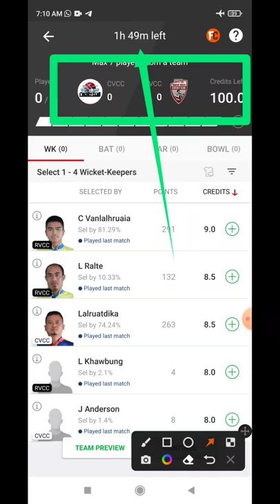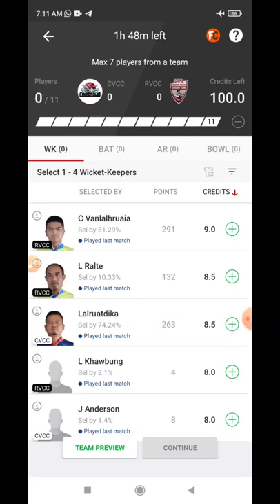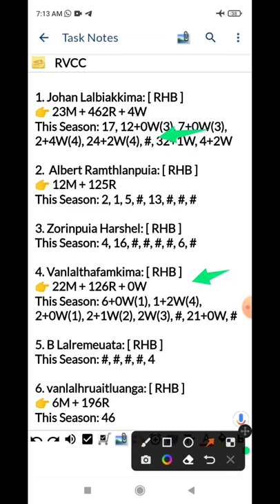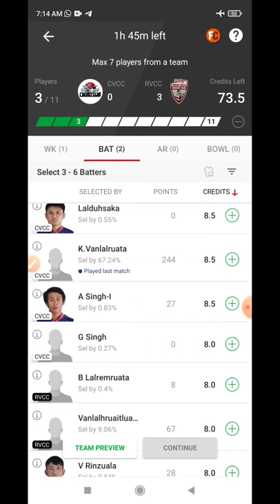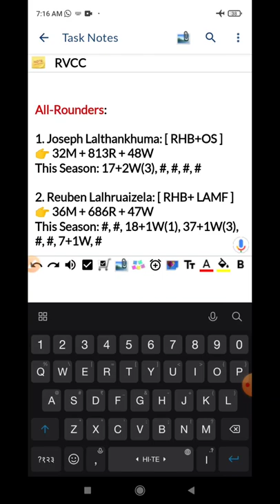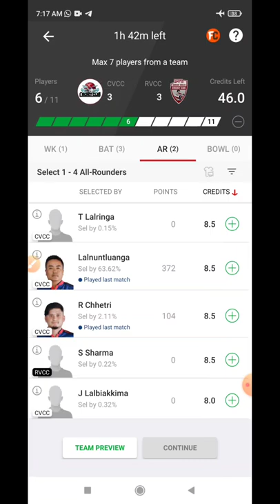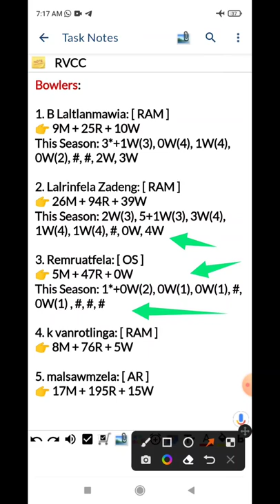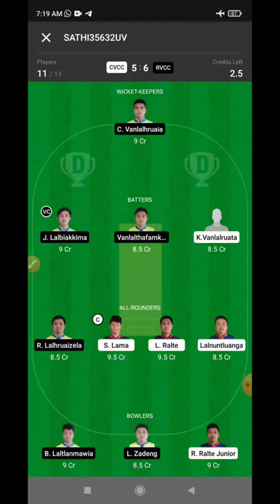CVCC vs RVCC Dream11 Prediction | CVCC vs RVCC Dream11 Prediction Today Match